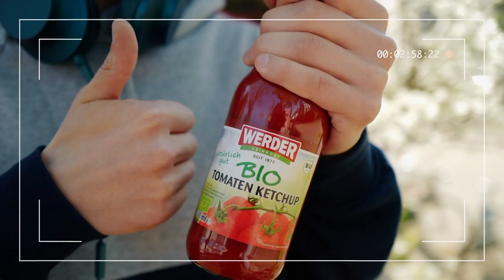"Weg Mit Plastik" Interview mit Nilsen - FLASH ONLINE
Nilsen wurde als DJ Lockvogel bekannt und ist aktuell mit seiner neuen Single "Weg mit Plastik" unterwegs um auf den übermäßigen Plastikkonsum aufmerksam zu machen.
Grund genug für unsere Gloria und Pauline von Flash Online, mit Nilsen im Jugendzentrum Metronom über dieses wichtige Thema zu Sprechen.